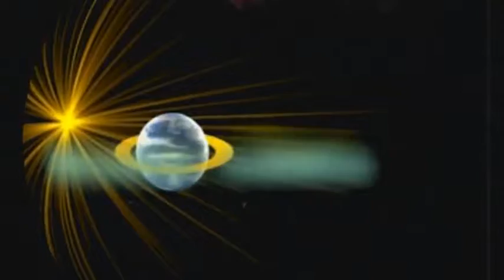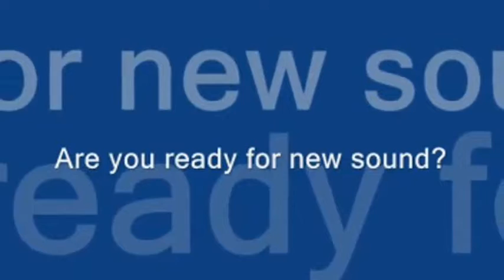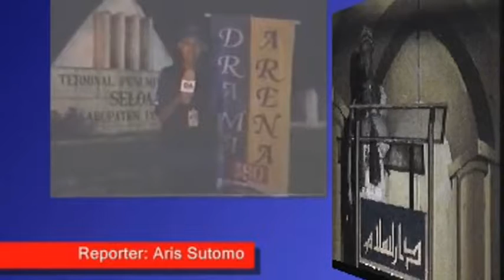Drama Arena 580 2006 Gontor Pusat-3